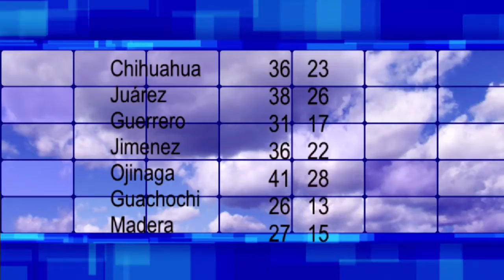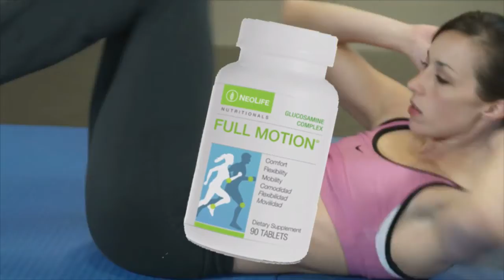Por La Mañana 24 Junio 21